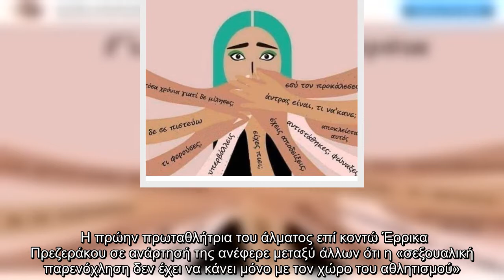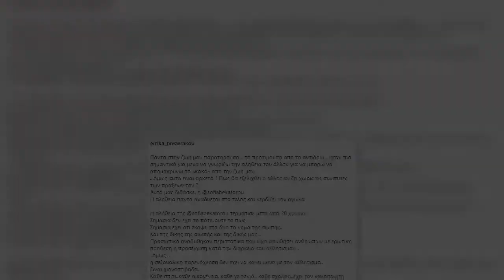Έρρικα Πρεζεράκου για Σοφία Μπεκατώρου: "Αναδύθηκαν περιστατικά́ που είχα απωθήσει…"